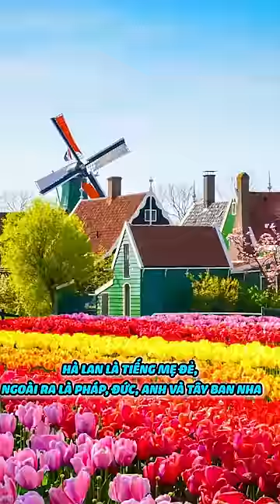Các bạn chọn Courtois hay De Gea ở thời kì đỉnh cao?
BẢN QUYỀN THUỘC VỀ HOÀNG CT-KHÔNG ĐƯỢC REUP